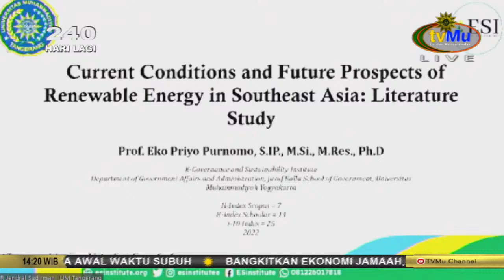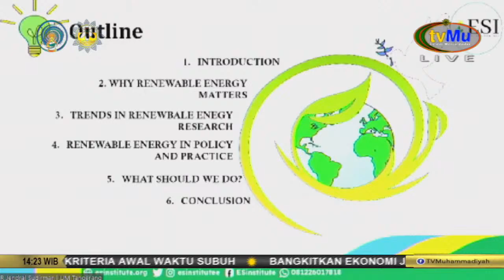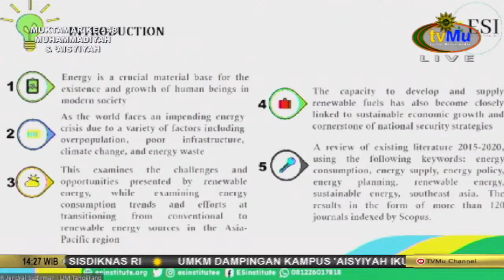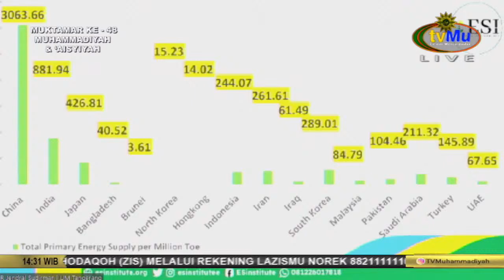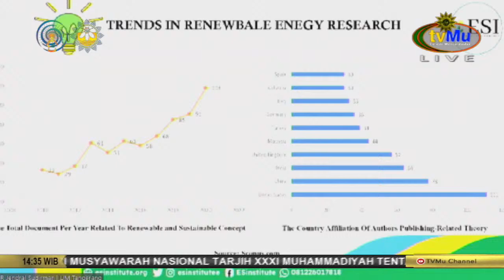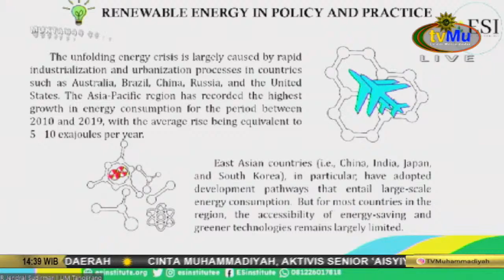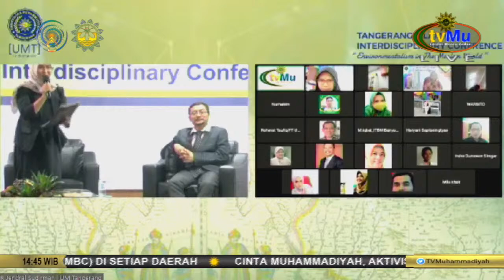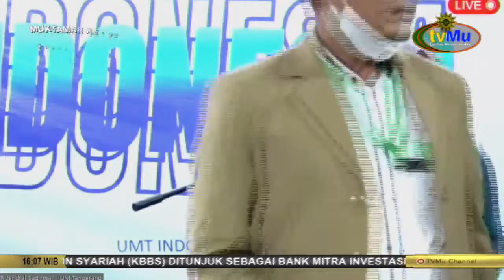[LIVE] Tangerang Islamic Interdisciplinary Conference | Environmentalism in the Moslem World Sesi 2